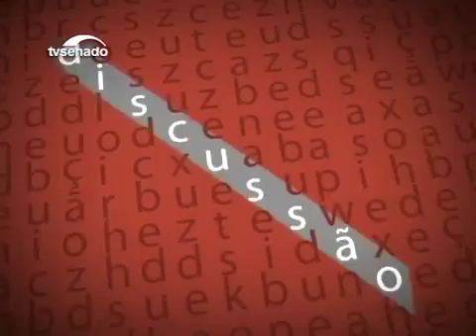Eduardo Braga fala sobre seu trabalho ao relatar indicação de Alexandre de Moraes ao STF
O senador Eduardo Braga relatou a indicação de Alexandre de Moraes para ocupar a vaga de ministro da Suprema Corte. Ele fala sobre o trabalho da relatoria, o ambiente do debate do tema, os méritos do novo ministro escolhido; e, ainda, sobre novos critérios para a composição do STF.